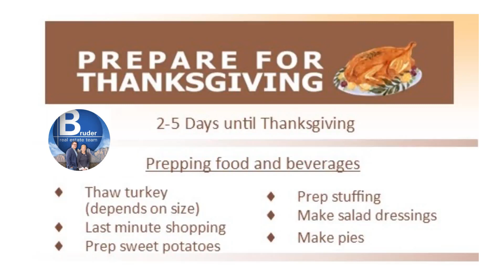Bruder Real Estate Team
Time to finish the shopping  and start putting dishes together.  Here are prep ideas you'll want to get started. Ron and Evelyn Bruder, The Bruder Real Estate Team.